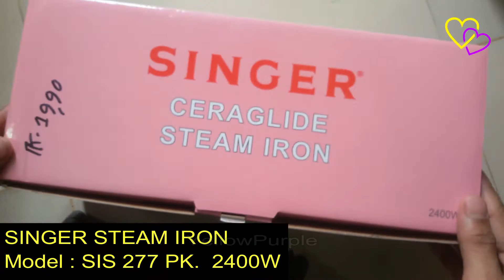Singer Steam Iron | 2400-watt Steam Iron | Model SIS277CU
Singer Steam Iron 2400-watt
Model : SIS 277 PK

Features & Specifications
Steam Iron
2400W
220-240V 50/60HZ
Ceramic Soleplate
VDE Plug

Blue Skies